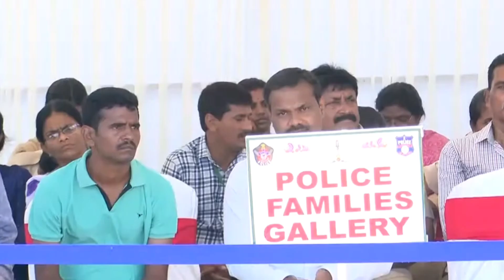గత ప్రభుత్వం ఏం చేయలేదు మా ప్రభుత్వం అన్ని విధాలుగా ప్రజల్ని ఆదుకుంటుంది ముఖ్యమంత్రి చంద్రబాబునాయుడు